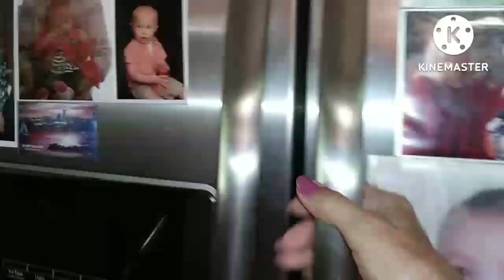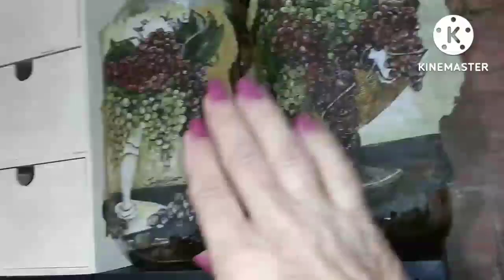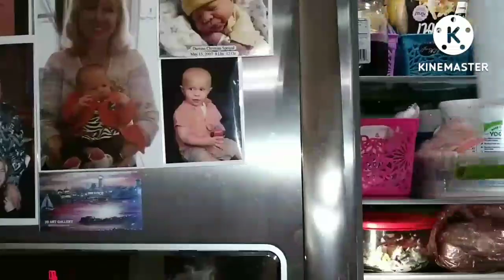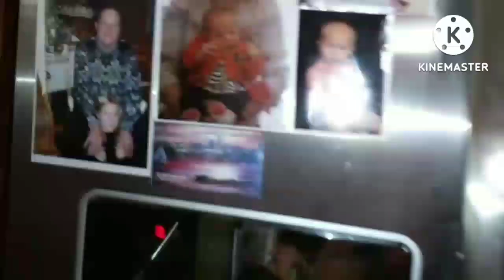DAY221 FREEZER & PANTRY MEAL CHALLENGE❤BEAUTIFUL FLOWERS IN MY GARDEN